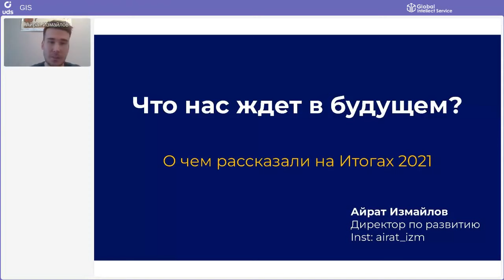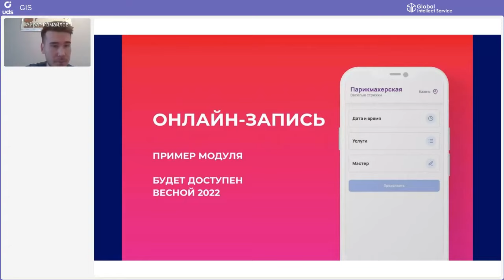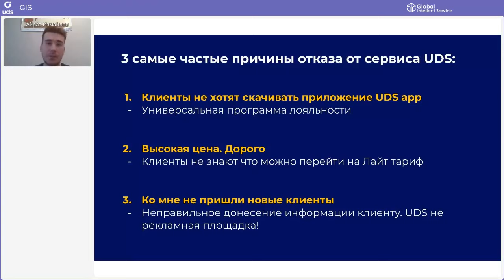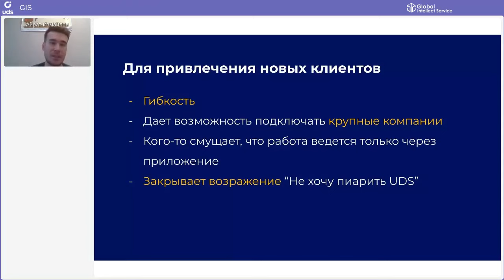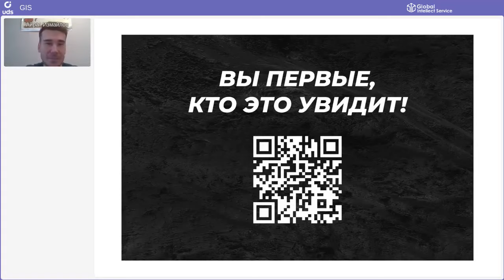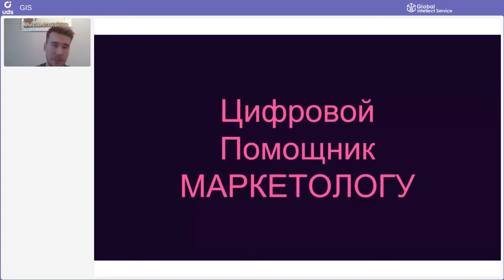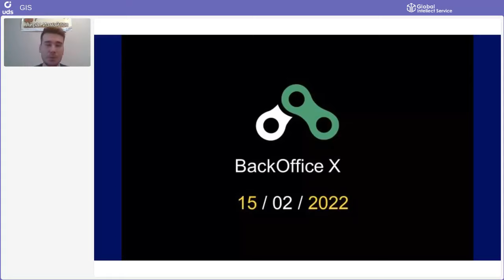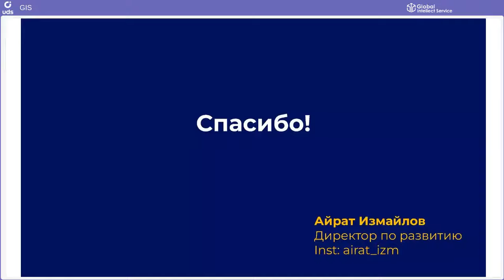UDS. Что нас ждет в будущем? О чем рассказали на Итогах года 2021 | АЙРАТ ИЗМАЙЛОВ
По горячим следам ИТОГОВ ГОДА 2021!

В этом видео Директор по развитию UDS 👤Айрат Измайлов подытоживает события двух дней мероприятия, и предоставляет краткую информацию по планам Компании на продукт:

• ОНЛАЙН-ЗАПИСЬ. Простой и доступный модуль, релиз первой версии — весна 2022.
• ВИРТУАЛЬНЫЕ КАРТЫ в Apple Wallet и Google Pay, релиз — весной 2022 года.
• ЦИФРОВОЙ МАРКЕТОЛОГ. Что это такое?
• СПИСАНИЕ БОНУСОВ ПО НОМЕРУ ТЕЛЕФОНА — уже работает!
• Backoffice X — весь Партнёрский кабинет в твоём смартфоне!

Так же Айрат разобрал 3 самые частные причины отказа от сервиса UDS, и подробно рассказал, как работать с такими отказами.

Вот это список, столько планов! Хочется подробностей — приглашаем к просмотру☝️

Global Intellect Service — Х5 к Партнёрскому сообществу в 2022 году!